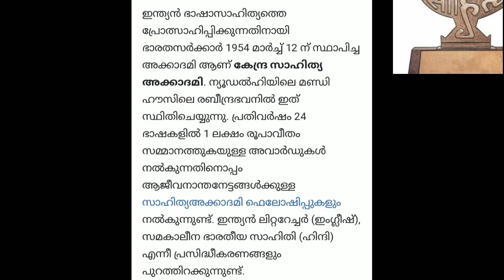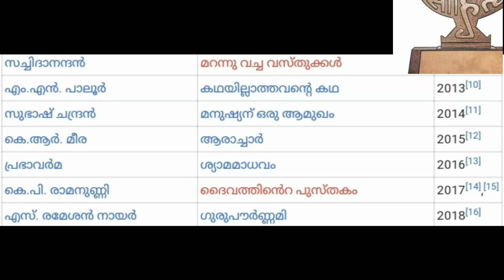കേന്ദ്ര സാഹിത്യ അക്കാദമി അവാർഡ് (1955-2019) അറിയേണ്ടതെല്ലാം?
1955 ൽ ആരംഭിച്ച കേന്ദ്ര സാഹിത്യ അക്കാദമി അവാർഡിനെ കുറിച്ചുള്ള വീഡിയോ ആണ് ഇത്.2019 വരെയുള്ള അവാർഡ് ജേതാക്കളെ ഈ വീഡിയോയിൽ ഉൾപ്പെടുത്തിയിട്ടുണ്ട്.

25-ടെലിവിഷൻദിനം

32-ഓടക്കുഴൽ അവാർഡ്